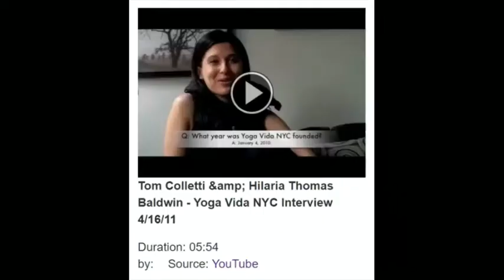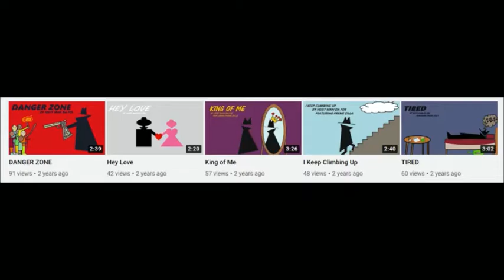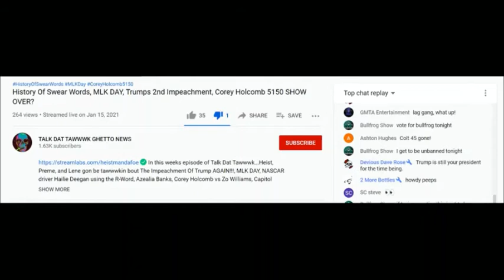Heist Man Adds Racist To Moderator List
These guys are distorting what Lenny Bruce meant. The funniest part of it to me was Heist Man describing himself as military infiltration when stealing from his mom's menthol cigarettes. Talk about the need for a projection alert. Talk Dat Tawwwk Ghetto News is showing no nuance and subtlety in joining up with a suspicious multi-channel network.

1) Did he attempt a fake southern accent?
2) Did he utilise a spy vs. spy avatar?
3)Why did he show so much love for Tommy Lasorda?
4) Why did he give moderator power to a racist right wing conspiracy theorist?